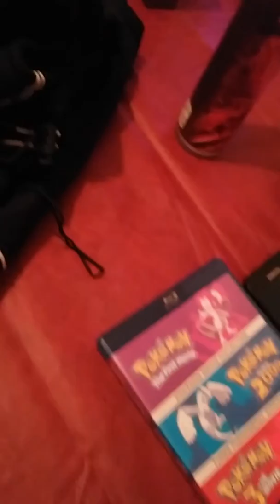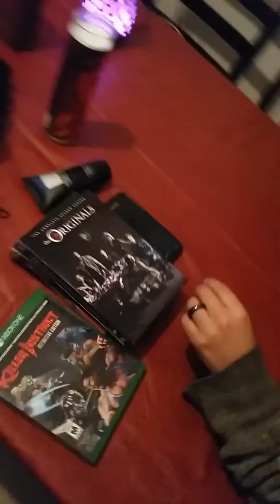November 28, 2018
Sick on his day.very sad.